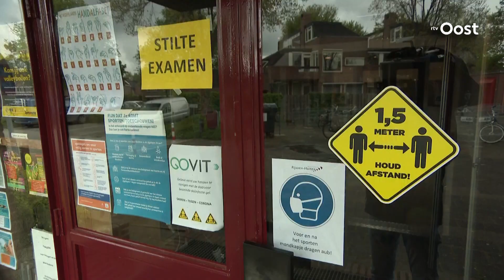Examens zijn begonnen: wordt het een voldoende of een onvoldoende? | RTV Oost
Vandaag begonnen de examens voor 97.259 leerlingen in Nederland van het vmbo, havo en vwo. Vorig jaar werden de examens vanwege de coronapandemie geschrapt, maar dit jaar niet. Hoe was de eerste examendag?